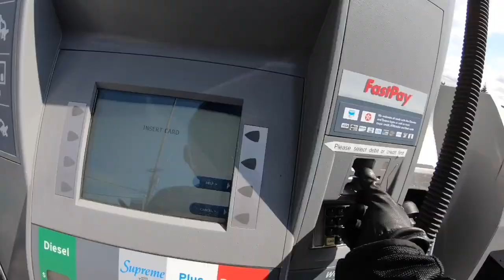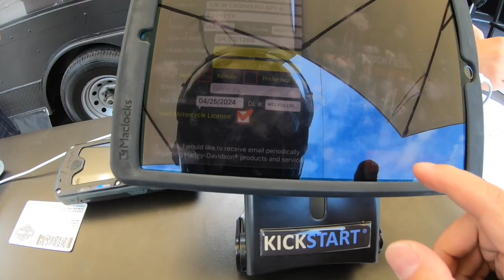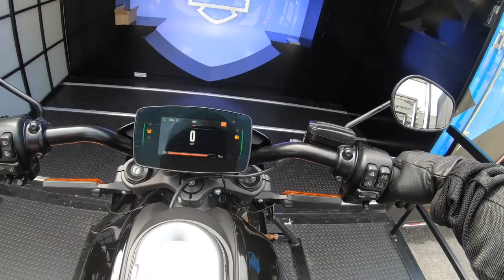NEW Test Ride of 2020 LIVEWIRE First Electric Motorcycle of Harley Davidson LIVEWIRE 2019 / 2020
THE LOUDEST SOUND YOU HEAR WILL BE YOUR HEART RACING
TestRideOnly

The LiveWire™ motorcycle features a high-voltage battery (or RESS; Rechargeable Energy Storage System) composed of lithium-ion cells surrounded by a finned, cast-aluminum housing. The high-voltage battery provides 146 miles (235 km) of city range or 95 miles (152 km) of combined stop-and-go and highway range.**

The Harley-Davidson LiveWire is an electric motorcycle under development by Harley-Davidson, their first electric vehicle. Harley-Davidson says the maximum speed will be 95 mph (153 km/h) with a 75 hp (56 kW) motor,

Harley-Davidson
Electric motorcycle

Engine
Electric oil-cooled longitudinally-mounted three-phase induction electric motor

Power
74 hp (55 kW)

Torque
52 lb⋅ft (71 N⋅m)

Transmission
Single speed, belt drive via bevel gear

Frame type
Cast aluminum trellis frame

Tires
17"

Weight
460 lb (210 kg)[2] (dry)

Test Ride of 2020 LIVEWIRE First Electric Motorcycle of Harley Davidson LIVEWIRE 2019 / 2020